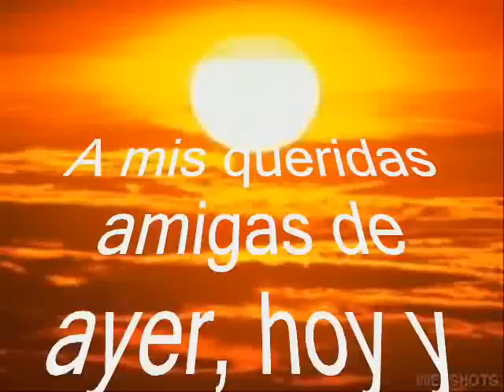MIS AMIGAS...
A mis amigas de ayer,hoy y siempre...en Nicaragua